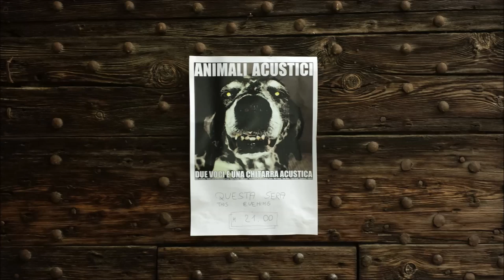"The Sound of Silence" (Simon & Garfunkel) - cover by Animali Acustici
Animali Acustici è un duo musicale nato nel 2014 e composto da Massimiliano Cremona (voce, chitarra) e Gerardo Sempavor (voce, birretta).

Attualmente il repertorio di Animali Acustici comprende brani di: Alice in Chains, Simon and Garfunkel, Pearl Jam, Eddie Vedder, Afterhours, Radiohead, Depeche Mode, Rem, Neil Young, Patti Smith, Davide Van de Sfroos.